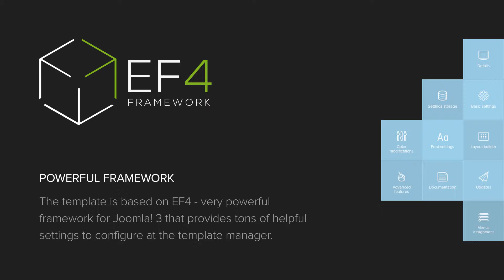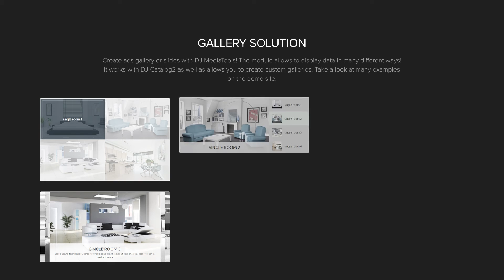JM Apartments - handy solution to present your hotel offer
Modern, clean and minimalist Joomla! template with handy solutions for presenting hotel offer. The template is compatible with DJ Catalog2 component that is perfect for creating any product directory. We've used it here to build a site of 2 sister hotels in 2 different cities offering several types of rooms to reserve via mail contact. The site owner may create a list of custom fields like things to do, room types, internet and services assigning them to the product (room). You can create any other services that your client may order at your hotel. The another interesting feature is a inquiry cart - that gives the possibility to add products to the cart and send it to the site owner to quote the total price (it's helpful if the price may be estimated individually for customer).
A wide range of gallery views gives the possibility to display images or products (rooms) in many various ways.